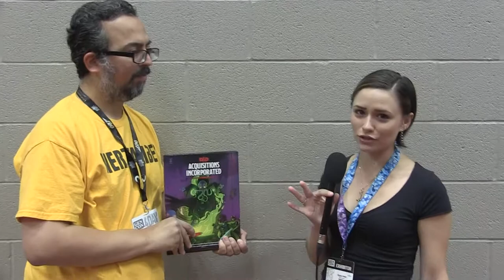Acquisitions Inc. Sourcebook! Interview With Elyssa Grant, Producer at Penny Arcade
At Gen Con 2019,  we met with Elyssa Grant, one of the architects behind Penny Arcade. We talked about their collaboration with Wizards Of The Coast to create a new sourcebook based on the adventures of Acquisitions Inc. Check out why this book may be one of my personal favorites to come out of 5E D&D.